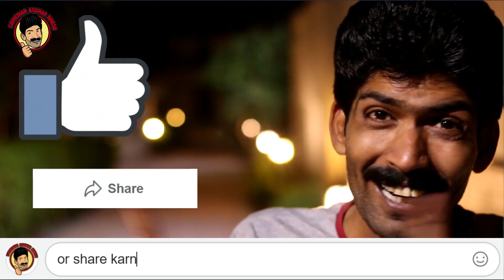LOTA vs AWAAM | Election 2018 Campaign | Asghar Khoso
mein LOTA hoon